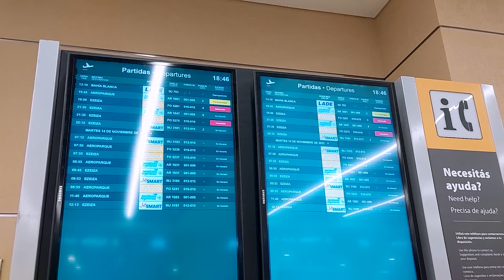HOY es nuestro ULTIMO DIA/ ADIOS Bariloche 💔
VLOG 5
AVENTURA de ANIVERSARIO!

Este viaje realmente nos cambio!  Bariloche se robo nuestro corazon literalmente, es el lugar mas hermoso que he conocido de Argentina.

 En estos videos vives esta aventura con nosotros de principio a fin, en los vlogs nos acompañas a comer, ver paisajes hermosos que te quitan el aliento, celebrar nuestro aniversario #10 y mi cumpleaños!  es un viaje epico que no olvidare nunca y poder compartirlo con ustedes me hace muy feliz.

Lugar:
San Carlos de Bariloche, Rio Negro, Argentina